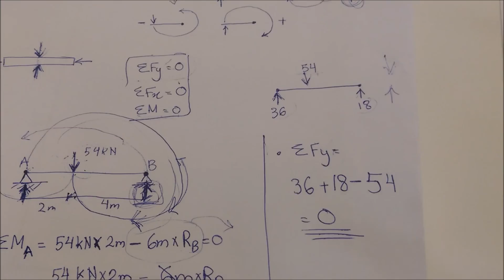Structure: Reaction Forces - Part 1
Calculating reaction forces for a simply supported beam.
The simplest case.